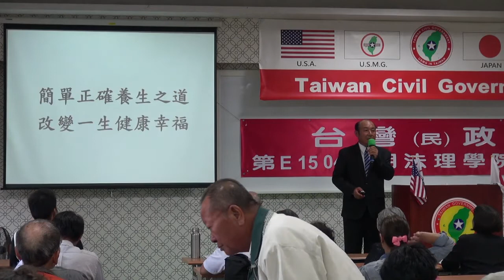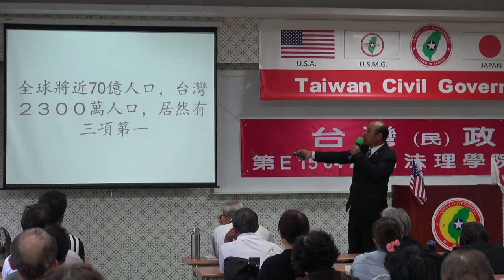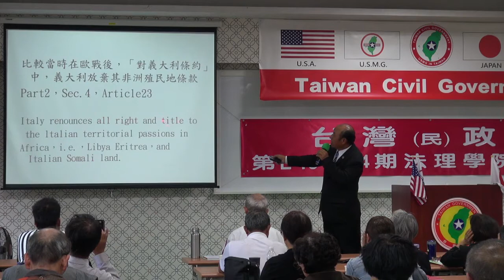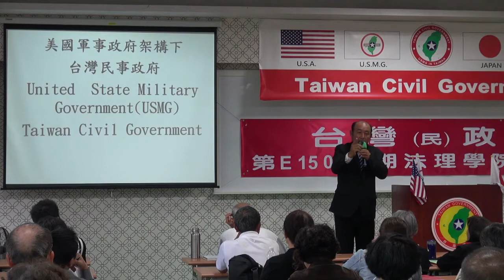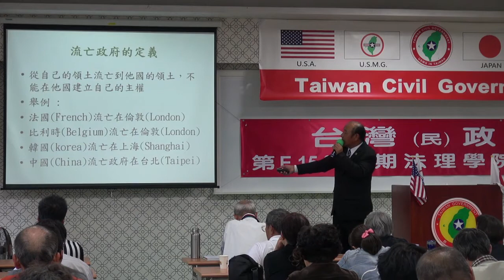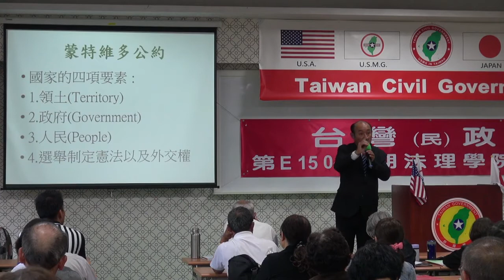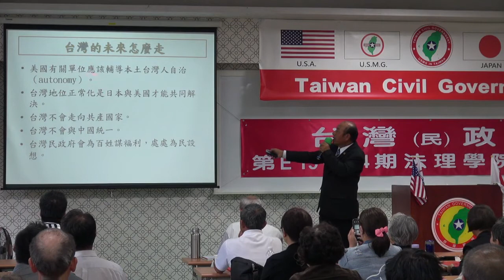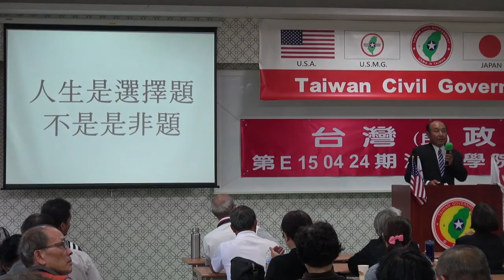150425-5b-台灣近代史回顧-劉坤男-台灣民政府第E150424期法理學院初級班